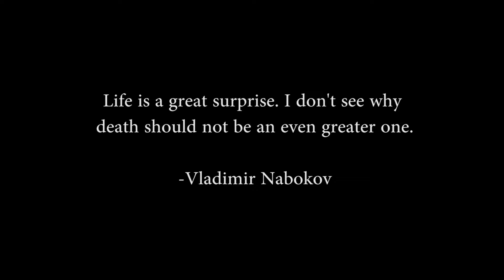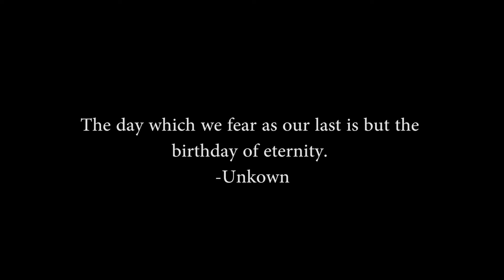Mount Omuro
I climb Mount Omuro, on the Izu peninsula, and get some bad news from my relatives. This video is for my cousin Alberto, who just lost his dad.